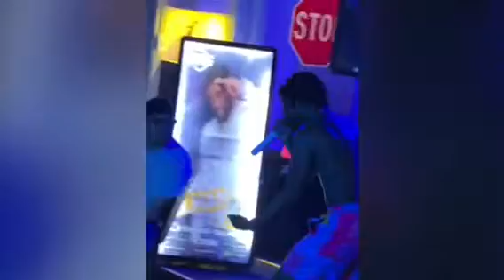Prada Jones - Live Performance Dallas , Texas 6/17/22